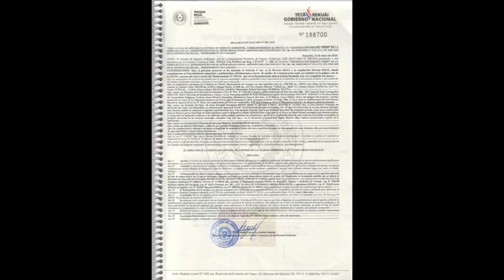El Paraiso Verde von der Regierung Paraguays als "Urbanisierung" genehmigt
Eine neue Ära im El Paraiso Verde hat begonnen

Hier sind sie: die historischen Aufnahmen von der Freigabe der Tiefbauarbeiten vom 14. Juni 2018.
Dazu Dr. Erwin Annau, Initiator des größten privaten Projekts in der Geschichte Paraguays:
„Eine enorme Last fiel von unseren Schultern und es kehrten Erleichterung und Frieden im Grünen Paradies ein. Man spürt das bei jeder Aufnahme.

Es war mir eine besondere Freude (und Genugtuung), für das Video die Musik des von mir im Jahr 1989 komponierten Orchesterwerkes „Dawn of the Spirit“ zu wählen.
Die Musik der von mir künstlerisch konzipierten und zur Hälfte von mir durchkomponierten Multi- Media Ausstellung „Kult und Magie“ handelte in 16 Sälen des Renaissance-Schlosses Schwarzenau die Geschichte von Religion und Spiritualität vom Anbeginn der Zeit bis zur Gegenwart  ab.
(280.000 Besucher in 2 Jahren).

„Saal 15“ war ein 40 Meter langer Gang mit einer elliptischen Röhre mit Lichtbändern am Boden und an den Seiten und schnell nach vor laufenden Licht-Ringen. Hier gingen die Menschen zum letzten Saal der Ausstellung in ein „neues Zeitalter der Spiritualität“, in welchem die Menschen einander unabhängig von Religion, Weltanschauung, Hautfarbe oder Herkunft auf gleicher Augenhöhe mit Respekt begegnen und die Religionen der Welt sich in Frieden an einen Tisch setzen um die Probleme der Menschen gemeinsam zu lösen, im Bewusstsein, dass wir alle Kinder eines Gottes sind und geistige, unsterbliche Wesen, jeder auf seinem eigenen Weg der persönlichen „Evolution“ (Entwicklung).

„Evolution ist der Weg von der unbewussten Vollkommenheit über die bewusste Unvollkommenheit zur bewussten Vollkommenheit“
(Prof. Kurt Tepperwein)

Diesen Weg, meine Lieben, kann hier im El Paraiso Verde jeder auf seine eigene Art und in seiner eigenen Geschwindigkeit gehen. Unsere Aufgabe als Pioneros ist es, einen Ort zu schaffen, an dem ihr in Ruhe (ohne weltanschauliche oder religiöse Vorgaben) zu euch selbst finden und den Weg zum eigenen, persönlichen Glück gehen könnt, wenn ihr das möchtet.
Der Weg ist frei – für euch und für uns alle.“  (Dr. Erwin und Sylvia Annau)

Weitere Infos:

Im August 2016 fassten die Gründer des El Paraiso Verde – Dr. Erwin Annau und Sylvia Annau – den Entschluss, im Herzen Südamerikas – in Caazapa, Paraguay die weltweit größte Ansiedlung (Urbanisation) für Menschen zu gründen, die sich körperlich gesund halten sowie seelisch und geistig weiter entwickeln möchten.

Die Bewohner des El Paraiso Verde leben nach den von den Gründern verfassten Prinzipien des gegenseitigen Wohlwollens, der Begegnung untereinander mit Respekt und der offenen und direkten Kommunikation.

Die ersten Interviews und Informationen waren in Deutsch. Daher wurden anfänglich in erster Linie Deutsche, Österreicher und Schweizer angesprochen. Ab 2020 wurden Menschen aus anglo-amerikanischen Ländern angesprochen. Im Laufe der Zeit soll eine internationale Friedensgemeinschaft im El Paraiso Verde entstehen. Paraiso Verde ist für alle Menschen offen, die mit dem Herzen denken und fühlen.

Auf einem Areal von fast 16 qkm sind eine Siedlung für bis zu 20.000 Bewohner mit einer Stadt, mehreren Dörfern und sehr viel Erholungsraum geplant. Das weitläufige Erholungsgebiet besteht aus Urwald, Seen, Kanälen und (stillen) Flüssen. El Paraiso Verde liegt am Naturschutzgebiet Ilsa Suzu.

Gelegen im Herzen von Südamerika und im Herzen Paraguays – nahe der Provinzhauptstadt Caazapá – existiert das Siedlungsgebiet mit einer Gesamtgröße von 1597 Hektar (fast 16 km²).

El Paraiso Verde ist mit weitem Abstand das größte Urbanisations- (Stadtentwicklungs-) und Siedlungs-Projekt Südamerikas.